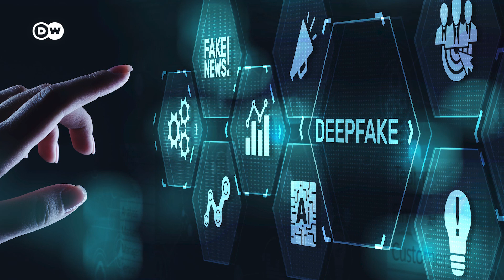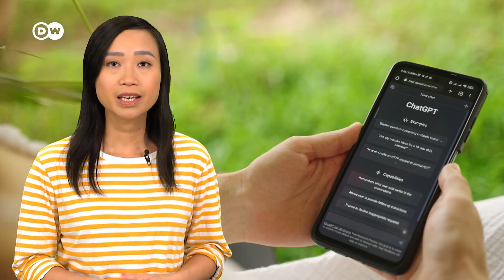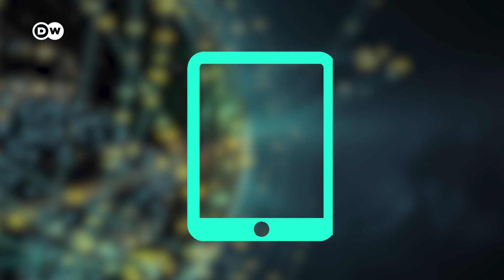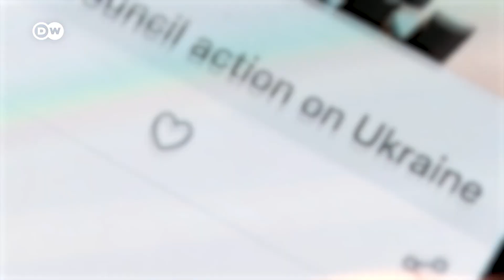AI-Fakes: How you can protect yourself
AI deepfakes are everywhere: in songs, news, pictures. Distinguishing between real and fake is getting more and more difficult: How can you avoid being scammed? And what options are there to debunk AI fakes?